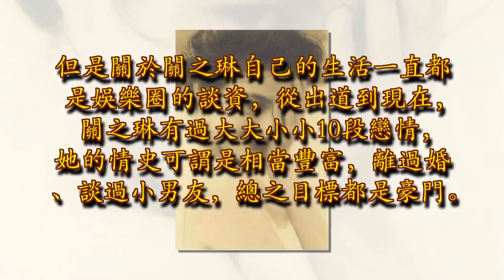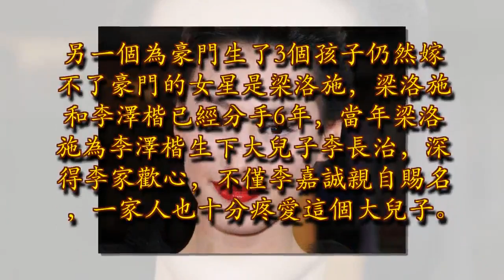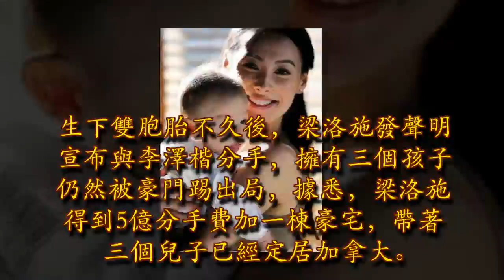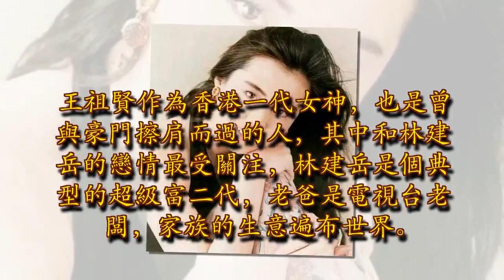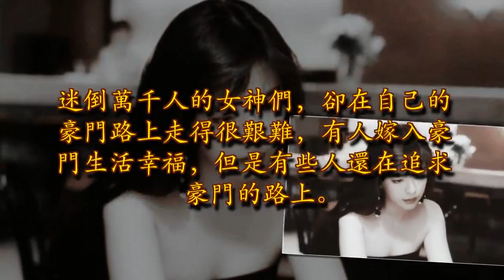5年生3胎仍被豪門拋棄，兩嫁豪門都失敗的她還在努力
香港女明星的顏值是不少影迷心中的經典，林青霞、關之琳、張曼玉、王祖賢等都是一代神顏，尤其是關之琳被稱為「香港第一美人」，如今已經56歲的關之琳，仍然風韻猶存。但是關於關之琳自己的生活一直都是娛樂圈的談資，從出道到現在，關之琳有過大大小小10段戀情，她的情史可謂是相當豐富，離過婚、談過小男友，總之目標都是豪門。

不少美艷女星都想嫁豪門，有人說香港有兩個女星此生最大的願望就是嫁入豪門，一個是李嘉欣，一個是關之琳。李嘉欣已經成功嫁入豪門，而關之琳還在兜兜轉轉。關之琳談過的豪門公子不少，也嫁入過豪門，最後還是被豪門公子拋棄。1982年，當時才20歲的關之琳，在不顧父親的反對下，堅持嫁給比她大18歲的富商，甚至想退出娛樂圈，做一個全職的豪門太太。但是關之琳有心，老公卻不給力，始終在外面沾花惹草，最後關之琳的這場豪門婚姻，不到一年就結束了。

一心想嫁豪門的關之琳，2010年嫁給了比她大6歲的富商陳泰銘，2015年關之琳親自承認和陳泰銘離婚。有人說是因為陳泰銘一直不願給她一個公開而體面的婚禮，她覺得這表明「愛的不夠」，於是自己主動提出離婚。

和豪